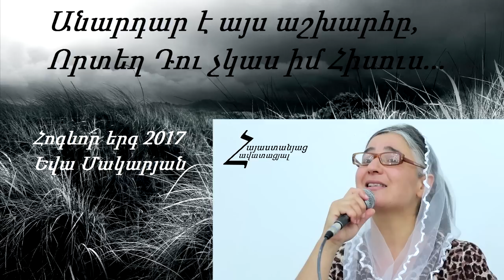Անարդար է այս աշխարհը - Եվա Մակարյան / Հոգևոր երգ 2017 / Hanqavan 2017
Anardar e ays ashxary - Eva Makaryan / Hogevor erg 2017